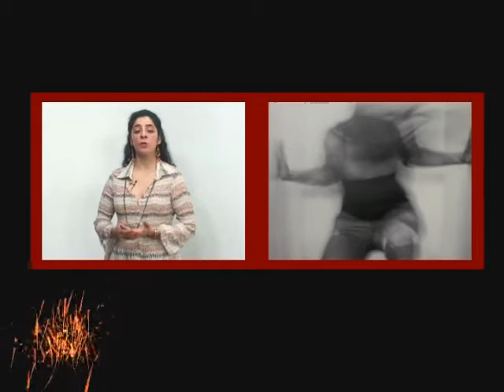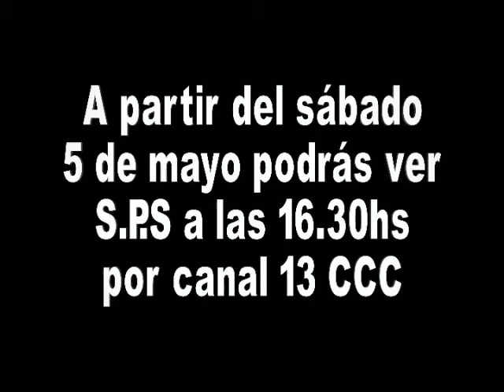Fobias - S.P.S Nº 270